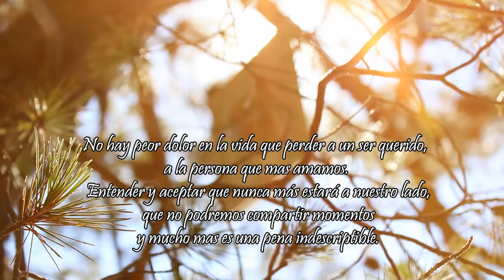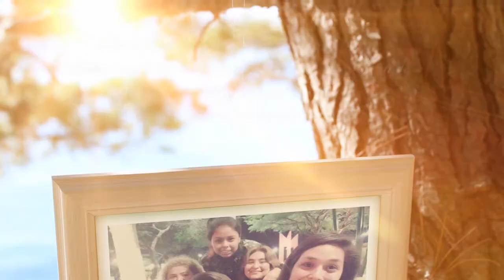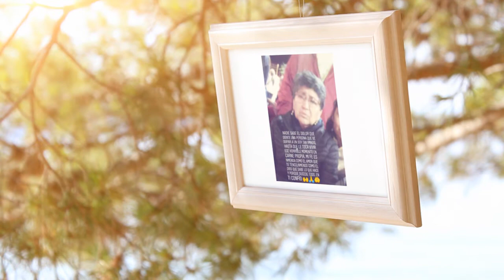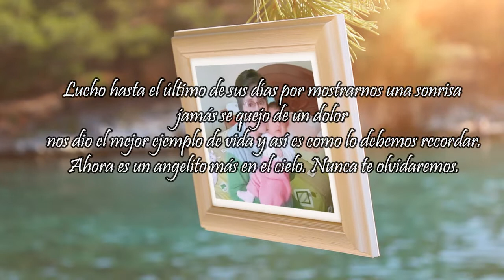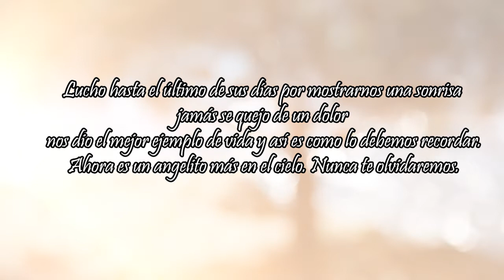FULL OSHVI RECORDANDO A ROSITA 2019